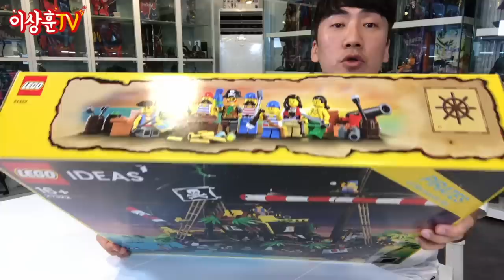해적섬! 아니 해적선?! 2단 변신! 26만원의 찐행복! [LEGO]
반해버렸습니다. 역대급 규모와 클래식 갬성!
핫토이 피규어 한 채값이 라고 생각하면 충분히
가성비 좋아 보이는 레고 바라쿠타 해적들입니다.
90년대 1세대 해적선 6285 카리브의 보물선의 재탄생 느낌!!

제품번호 : 21322
출시년도 : 2020년
가격 : 259900원
브릭수 : 2545